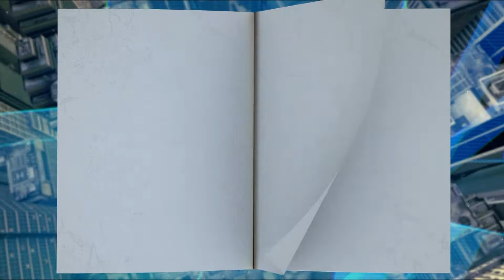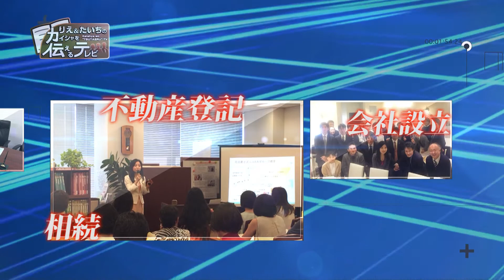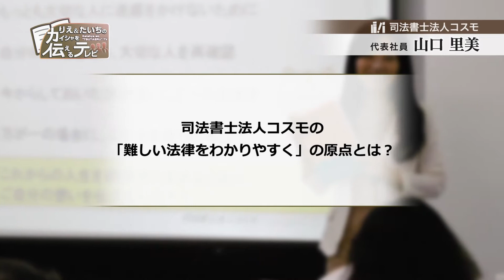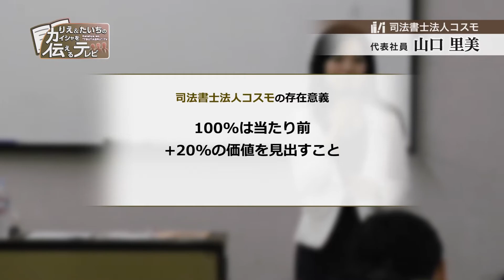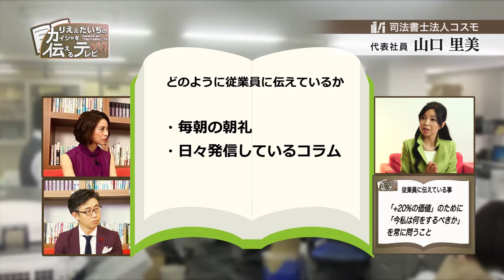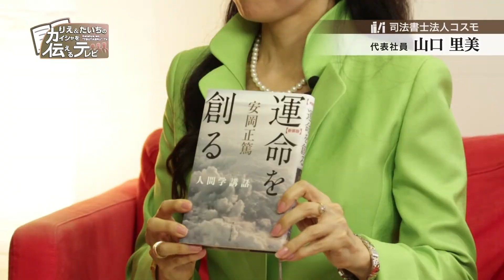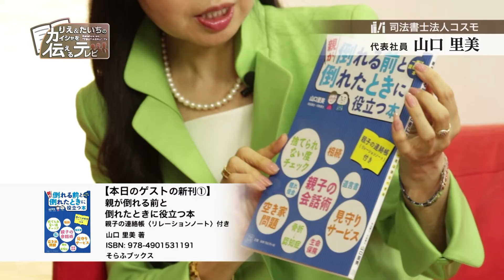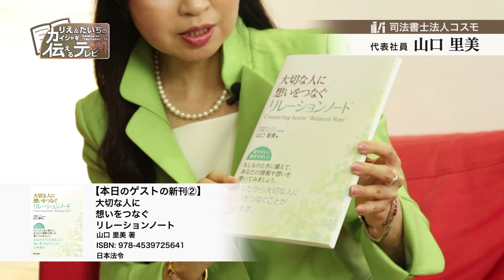『りえ＆たいちのカイシャを伝えるテレビ』第07回「司法書士法人コスモ」(2017.10.15放送)【チバテレ公式】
『りえ＆たいちのカイシャを伝えるテレビ』 絶賛放送中！！
様々な業界の経営者をスタジオにお招きし、企業の持つ魅力的な部分を”伝えるプロ”のお二人がひきだしていきます。
放送：毎週日曜日 8：30～8：45
［再］：毎週金曜日 8：45～9：00

出演：魚住りえ、木暮太一、田宮寛之